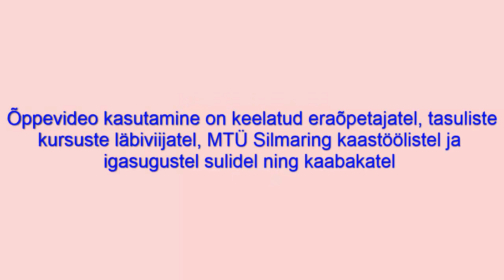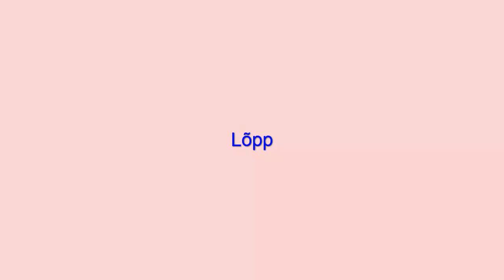Koosinusteoreem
Harjutusülesandeid koosinusteoreemi kasutamise kohta. Autor on Allar Veelmaa. Ei ole lubatud kasutada eraõpetajatel, MTÜ Silmaring kaastöötajatel ja igasugustel kaabakatel